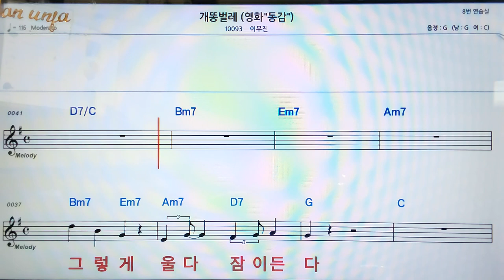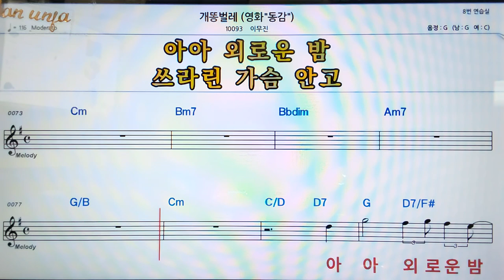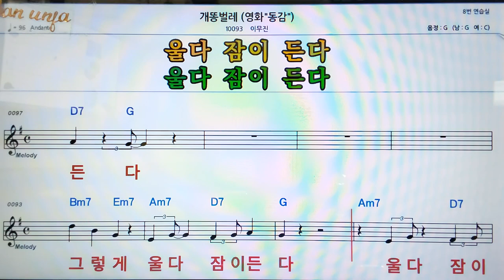개똥 벌레/이무진👍악보, 코드,가사,Karaoke*가라오케 반주